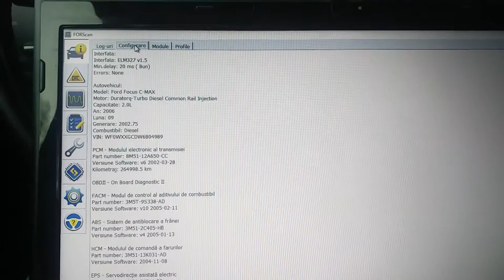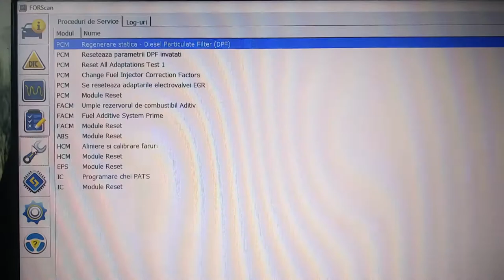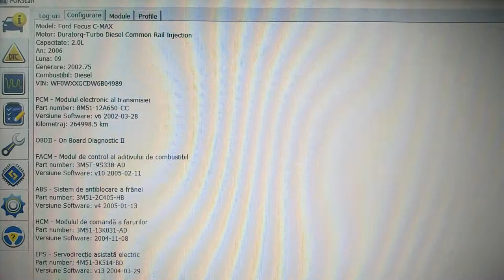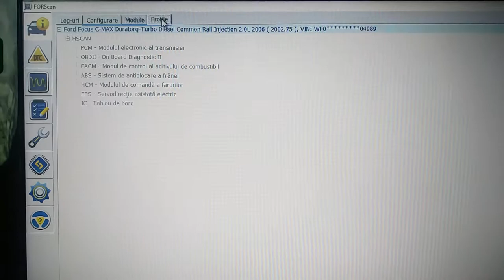Forscan with OBD2 on ford focus diesel mk2 2.0 tdci 100kw 136 hp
The Ford Focus Mk 2 is an automobile which was produced by Ford from 2005 to 2010. It was launched at the Paris Motor Show on August 23, 2005 as a three and five-door hatchback and an estate, although the new car was previewed, in 4-door saloon form, as the 'Focus Concept' developed by Ford Europe at the Beijing Motor Show in mid-2005.
The Ford Duratorq engine, commonly referred to as Duratorq, is the marketing name of a range of Ford diesel engines first introduced in 2000 for the Ford Mondeo range of cars. The larger capacity 5-cylinder units use the Power Stroke brand when installed in North American-market vehicles.

The first design, codenamed "Puma" during its development, replaced the older Endura-D unit which had been around since 1984. Commercial versions of the Puma unit replaced Ford's older "York" type unit used in the Transit, and many other manufacturers' vehicles - most notably the London Taxi.

Other unrelated units in this range have been developed by Ford and PSA.
The TDCi Duratorq engines are available in vehicles from Ford, Jaguar, Land Rover, Volvo and Mazda vehicles.(wikipedia)

Engine System Faults. Eolys 176 Additiv Dieselpartikelfilter